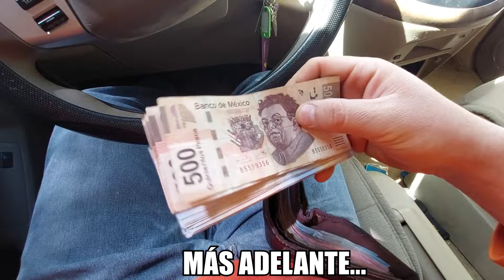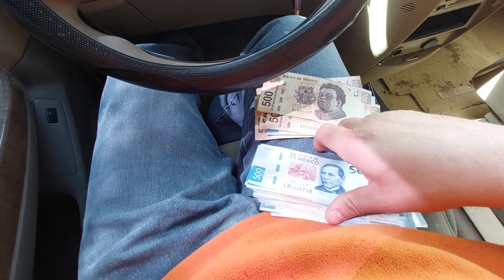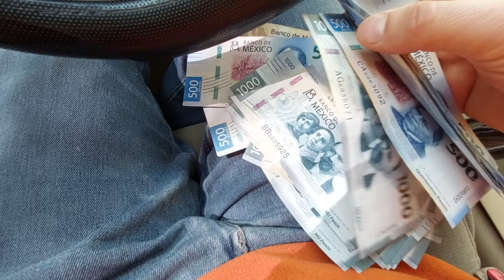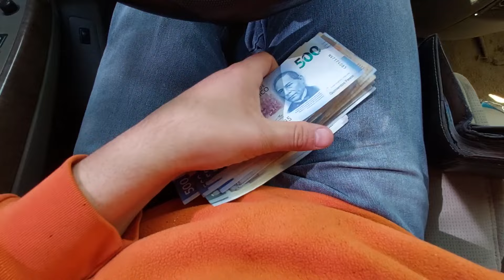PARED EN ESCUADRA CON BAJADA DE TUBO PARA DRENAJE PLANTA ALTA || DEPARTAMENTO Charly W 🏠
PRIMER PELEA DE BOX CON CARLOS EN CUAUHTÉMOC CHIHUAHUA || SPARRING HIJO DE CHARLY W 🥊🤼

CUAUHTÉMOC CHUHUAHUA MÉXICO ¿ES UN LUGAR SEGURO PARA VIVIR? * aqui vivir 32 años *TRES CULTURAS EN 1

Saturn SW2 ME FALLO DE LA MARCHA, TIRA ACEITE DE TRANSMICION POR EL FILTRO Y FALLARON LOS PARABRISAS

EL REY DE LAS DONAS LAVANDO AL NISSAN QUEST * auto lavado en Cuauhtémoc Chihuahua Mexico * Charly w

EL REY DE LA DONA CONOCE MI DEPARTAMENTO POR PRIMERA VEZ  || los sillones que troso la toxica 🏠

COMPRE BASE DE TINACO PARA LOS DEPARTAMENTOS || EL REY DE LA DONA YA DE REGRESO || CHARLY W 🚰

NISSAN QUEST 3.5L Cambio de cadena De tiempo y bomba De agua!!! || CUIDADO CON LOS MECANICOS COBRAN🚗

COMO PINTAR TECHO DE DOBLE ALTURA EN CASA || lijar, pintar y detallar pintura paso a paso 🖌️🏠

Aplicación de Stucco Uniblock || el Stucco en una doble altura, interior de casas Charly W 🏠

Aplicación de Stucco Uniblock || el Stucco tiene muchas formas de usarse y en interior de casas más

SE RENTA DEPARTAMENTO EN CIUDAD CUAUHTÉMOC CHIHUAHUA MEXICO || lijo, confor y espacio || CHARLY W 🏠

NORMY SALE POR PRIMERA VEZ DESPUES DE SU CIRUGÍA || HISTERECTOMIA RECUPERACÍN || Charly W

EL REY DE LA DONA CONOCE MI CASA POR PRIMER VEZ || esto paso en Cuauhtémmoc Chihuahua || Charly W

Nissan Quest 1995 SE VENDE || LA CAMIONETA MAS DURADERA QUE E TENIDO || 20 AÑOS EN MI FAMILIA 🚗😯

COMPRANDO LENTES PARA CORREGIR LA MIOPÍA || CUAUHTEMOC CHIHUAHUA MÉXICO || Charly W 😎👓

MI PRIMO LLEGÓ DESDE USA PARA INVITARME A COMER POR MI CUMPLEAÑOS || mis 32 AÑO DE EDAD 🥳🎉🪅

MI PRIMA DE CUAUHTÉMOC CHIUAHUA MÉXICO SALE POR RIMERA VES EN UNO DE MIS VIDEOS || Charly W 🧑‍🍳

Calefactor de Patio Member's Mark con Mesa LED Plata || SEPARE LA LUZ DE MMIS DEPARTAMENTOS Charly W

COMPRE UN OVEROL DE TRABAJO PARA CABALLERO *la nissan quest necesita reparacion de cadena del tiempo

COMPRANDO PLATA EN CUAUHTÉMOC CHIHAHUA MÉXICO || plat fina ¿CUANTO CUANTO CUESTA? || Charly W 💎💍

WALMART EN CUAUHTÉMOC CHIHUAHUA MÉXICO || MI FAMILA VA CON EL REY DE LA DONA || Charly W 🛒

MI FAMILIA CONOCE AL REY DE LAS DONAS POR PRIMERA VEZ *Cuauhtémoc Chihuahua México* Charly W👨‍👩‍👧‍👦

ME ENCONTRE 1200 PESOS TIRADOS EN LA CALLE FRENTE A MI CASA || arena para construcción || Charly W

ALFREDO VALENZUELA ES UN PRESUMIDO || PIZZA MENONITA DE MANZANA || Charly w 🍏🍎

ME ESCONDI DE EL REY DE LAS DONAS Y ME ENCONTRO!!! || cerraniento de el departamento de renta || 👷

ESTO PASO ANTES DE MI PRIMER  PODCAST || Aide y Karen se preparan para grabar || NUESTA PRIMERA VEZ

EL REY DE LA DONA  ME AYUDO A COMPRAR EL MANDADO DE MI FAMILIA || comida de supermercado || Charly W

CARLOS DE DESMAYA AL CAER DE LA BICI Y MI MAMÁ CHOCA LA HONDA CRV NUEVA || invertir mi dinero Charly

HOY NO HAY VIDEO || VOY A PAGAR 10 MIL PESOS || mi departamento es primero que malgastar dinero 😌

CRITICÓ MI FORMA DE CONSTRUIR MI CASA Y ESTO LE RESPONDO || departamento de renta hecho a mi manera

EL REY DE LA DONA ENCONTRO MI CASA || esto paso cuando vio la casa || Charly W

COMPRE UN COSTAL DE BOXEO || como poner saco de boxeo en casa facil rapido y seguro || Charly W

CONOCI AL REY DE LA DONA Y ESTO FUE LO QUE PASO || nuevo integrante a LOS JOBS || Charly W